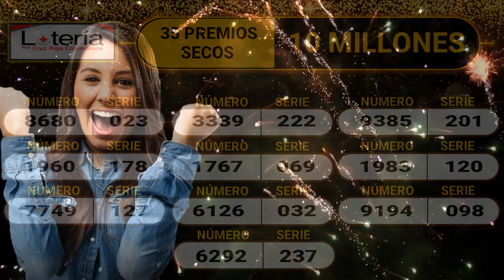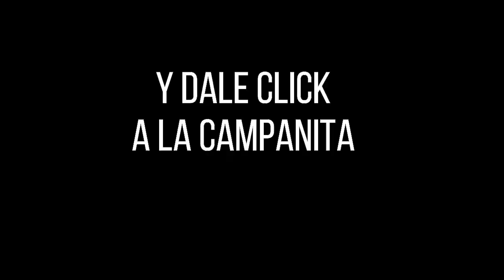LOTERÍA DE LA CRUZ ROJA Resultado MARTES 05 DE JULIO de 2022 ✅🥇🔥💰 PREMIO MAYOR Y PREMIOS SECOS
Hola buenas noches, te presentamos los resultados de las loterías y chances en Colombia, vamos con el Resultado para la Lotería DE LA CRUZ ROJA del MARTES 05 DE JULIO de 2022.

Resultado Lotería de Cundinamarca MARTES 05 DE JULIO de 2022
Resultado Lotería del Tolima MARTES 05 DE JULIO de 2022

Resultado Premio Mayor Loteria de Cundinamarca MARTES 05 DE JULIO de 2022
Resultado Loteria de Cundinamarca MARTES 05 DE JULIO de 2022 (Número Ganador) 💰💰💰

Resultado Premio Mayor Loteria del Tolima MARTES 05 DE JULIO de 2022
Resultado Loteria del Tolima MARTES 05 DE JULIO de 2022 (Número Ganador) 💰💰💰

Resultado CRUZ ROJA 05 DE JULIO
Resultado MARTES 05 DE JULIO
Resultado astro luna MARTES 05 DE JULIO
Resultado de la LOTERÍA DE LA CRUZ ROJA MARTES 05 DE JULIO de 2022
LOTERÍA DE LA CRUZ ROJA 05 DE JULIO
LOTERÍA DE LA CRUZ ROJA 05 DE JULIO Premio MAYOR
invierte,
dinero,
gana dinero,
inversion,
loteria cruz roja 05 DE JULIO,
premio Mayor,
resultado de la loteria cruz roja 05 DE JULIO,
resultado loteria cruz roja MARTES 05 DE JULIO,
sorteo,
secos,
resultado de la loteria cruz roja MARTES 05 DE JULIO,
Mayor,
suerte,
ganador,
loteria,
cruz roja,
resultado,
resultados,
loterias,